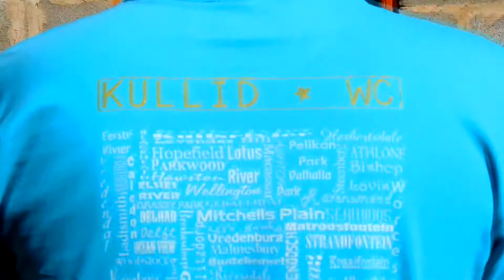YuGii Yo - HOOP (MVid-May2020)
Rec@GamkaStudio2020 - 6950Music - SDPro - YuGii Yo Music - SA LockDown Vers - CoronaVerses